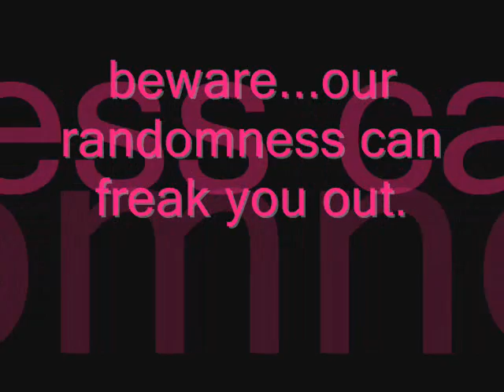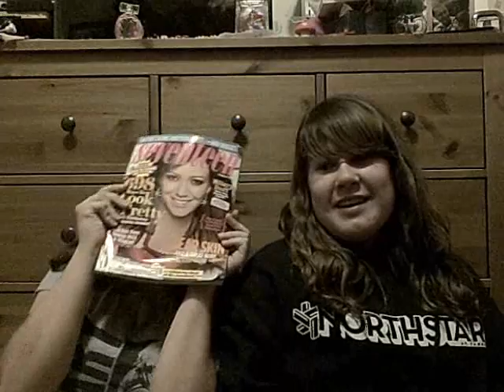Fun with Emily and Claire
THERE IS A PART TWO! Emily and i were really bored and hanging out. so we made a video.yea we are being completely us. we are being weird and probly annoying. but please no rude comments. if you have any questions about what we said at the end( in part two video) or if we were too quiet or something let me know! thanks for watching! enjoy!